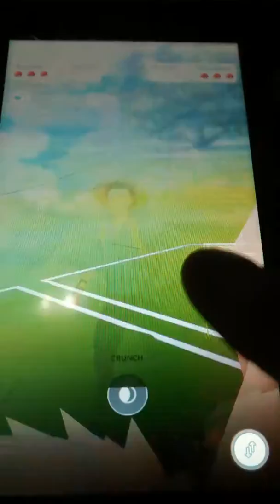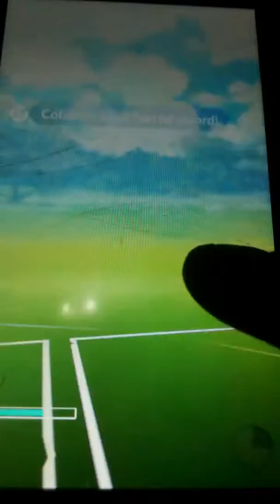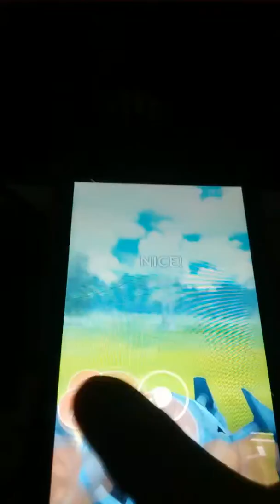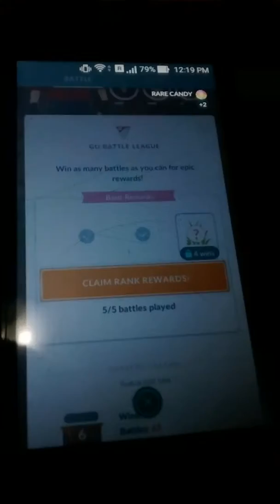Ultra League is geiiiii (smol cursing)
UL GEI UL GEI UL GEI

I am baddddddddddd

Niantic downgrade me pls!!! I hate UL im better off in GL (Great League).

Come play Pokemon GO and beat me because I am a trash noob in Pokemon GO.